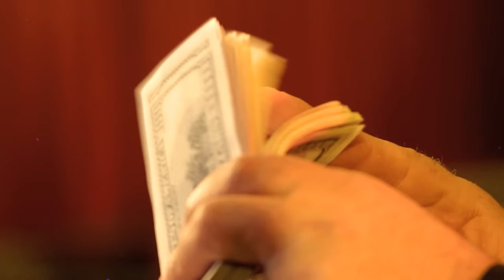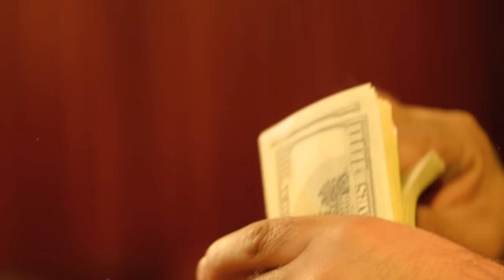Azizi ft. Lumja - Pare pare (Official Video HD)